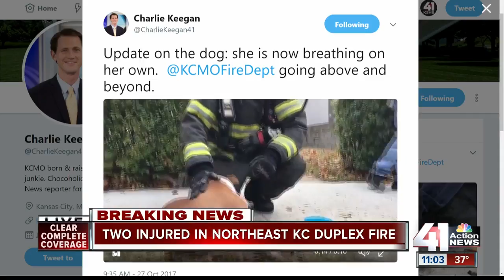Woman jumps from second story to escape fire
A woman jumped from the second story to escape a duplex fire Friday morning. The fire broke out in the back of a duplex on N. Bellaire Ave. near St. John Ave.